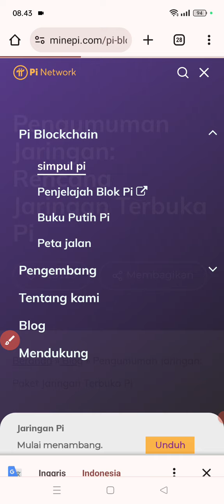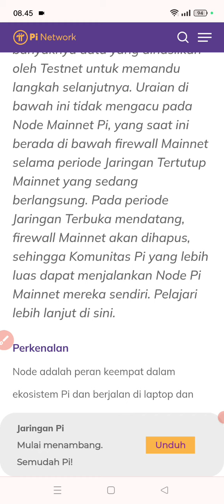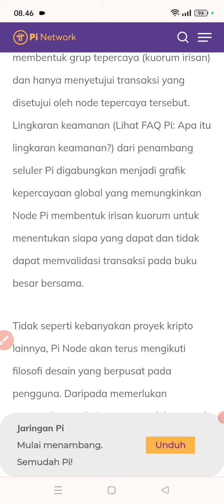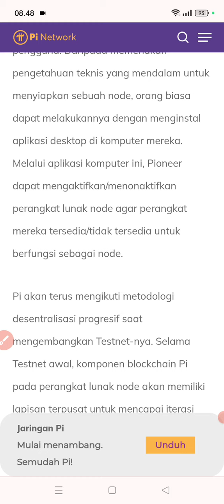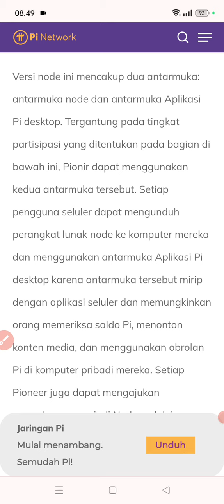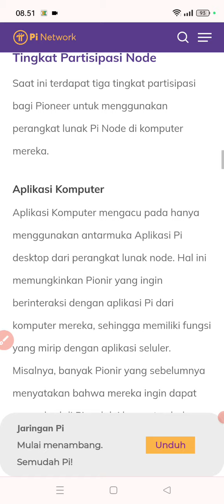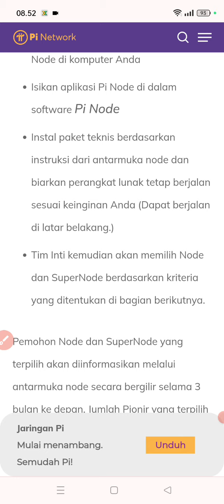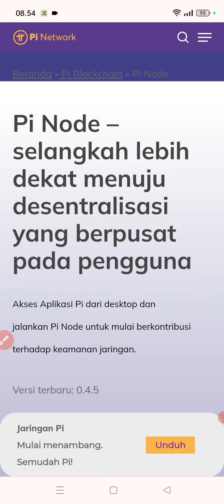UPDATEPi Node | selangkah lebih dekat menuju desentralisasi yang berpusat pada pengguna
Link grup wa yang mau daftar Falcon
bisnis duduk diam dapat duit